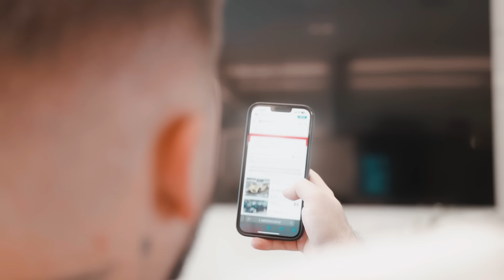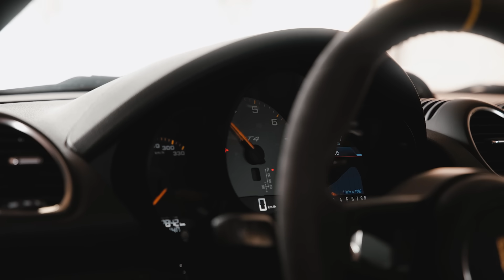ESSE É O MEU CARRO NOVO!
Esse é o meu carro novo, nunca imaginei chegar nesse nivel... So tenho que agradecer a Deus primeiramente, e a voces que sempre me apoiaram nos meus sonhos!